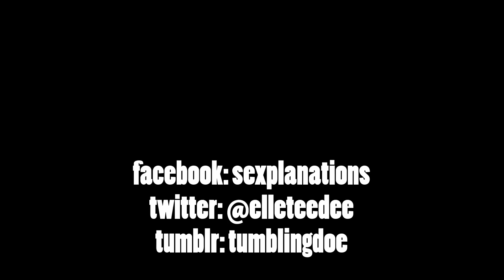Confiscating Your Valentines: Anthony Comstock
In which Lindsey talks a little about the Comstock Laws, your Valentines, and the mail.